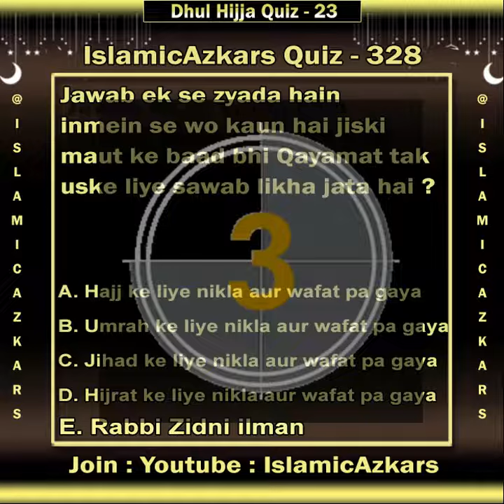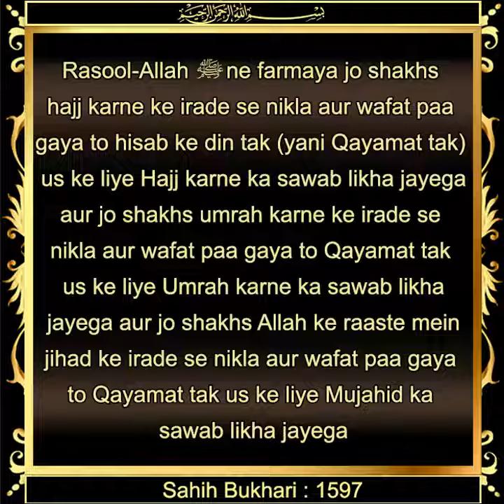Sawal 328 : inmein se wo kaun hai jiski maut ke baad bhi Qayamat tak uske liye sawab likha jata hai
*Sahih Jawab ABC : Hajj, Umrah ya Jihad ke liye nikla aur wafat pa gaya* 💐
✦  Rasool-Allah Sal-Allahu Alaihi Wasallam ne farmaya jo shakhs hajj karne ke irade se nikla aur wafat paa gaya to hisab ke din tak (yani Qayamat tak) us ke liye Hajj karne ka sawab likha jayega aur jo shakhs umrah karne ke irade se nikla aur wafat paa gaya to Qayamat tak us ke liye Umrah karne ka sawab likha jayega aur jo shakhs Allah ke raaste mein jihad ke irade se nikla aur wafat paa gaya to Qayamat tak us ke liye Mujahid ka sawab likha jayega
Al Silsila As Sahiha :  2146